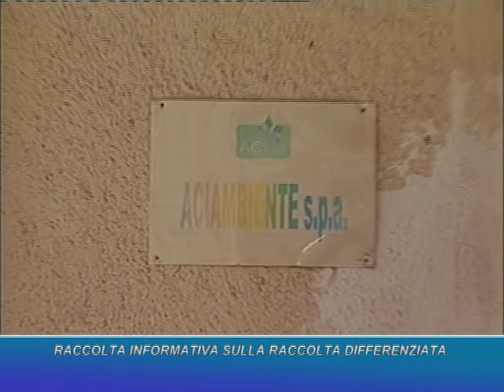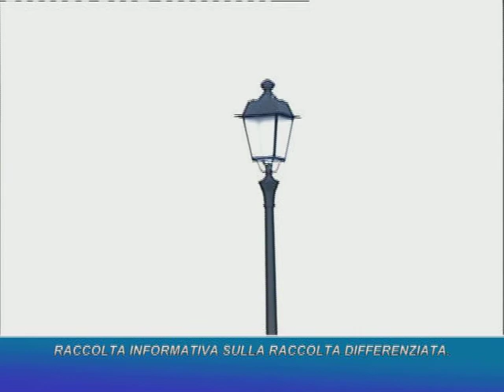07 luglio, piazza S. tecla: Il via alla giornata informativa sulla raccolta differenziata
Guarda tutti i nostri servizi su e sul canale 114 del digitale terrestre